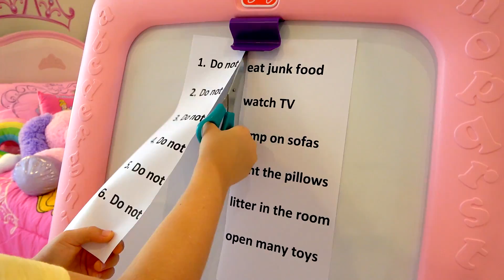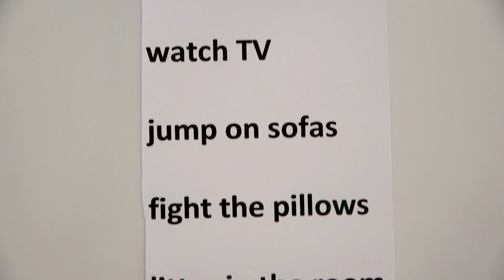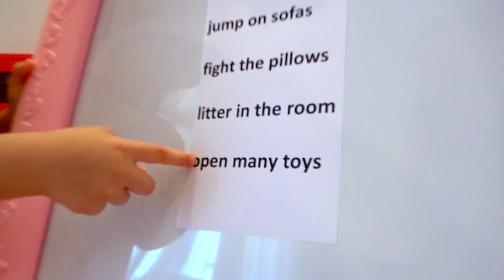Diana và chị bảo mẫu tốt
Bố giới thiệu Diana với người giữ trẻ mới và đi công tác. Cô không hề cảm động. Người bảo mẫu mới chơi với Diana như ý cô muốn. Diana nhận ra rằng chị bảo mẫu mới thật là tốt!
Theo dõi kênh phim dành cho trẻ em